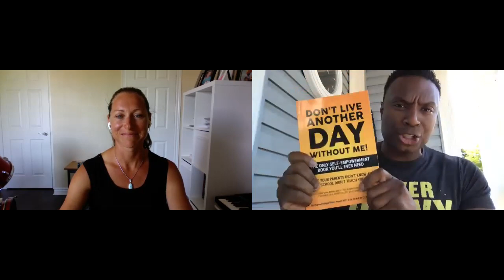Coffee or Tea with Coach B Dr. Heather Logan-Sprenger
Pickering Fitness & Wellness Centre is a leader in changing people's lives. Here we interview Dr. Heather Logan-Sprenger with world class coach Brian Nugent author of Don't Live Another Day Without Me. As a two-sport National Team athlete with a combined 13 years experience competing at the international level in both ice hockey and road cycling, Dr. Logan- Sprenger applies her experience and knowledge as an athlete, coach, professor, researcher, and mother.  Watch Dr. Heather story as she shares the ups and downs of what it took for her to achieve her level of success and what it takes to keep moving forward.